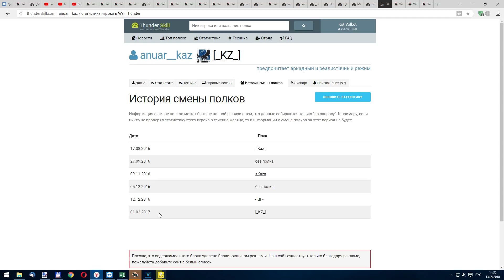War Thunder. Запрещённые модификации. _KZ_ anuar__kaz, он же LEMNISCATE.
Для монет, на развитие проекта (Яндекс-кошелёк): 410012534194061